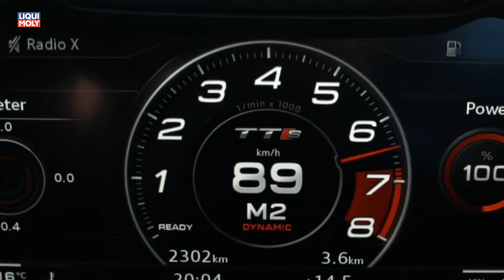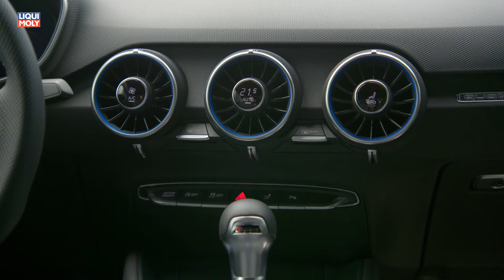Onlinemotor Audi TTS 2019 Fahraufnahmen von der Isle of Man dem legendären Austragungsort der TT Tou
Seinen Status als Topmodell der TT-Familie von Audi hebt der neue TTS durch sportliche Designdetails hervor. In seinem Singleframe-Grill mit TTS-Badge und dem titanschwarz matt lackierten Einsatz glänzen Elemente in Aluminiumsilber matt. Auffallend ist zudem das neue horizontale Blade im Stoßfänger. An seinen Enden verläuft es nach oben und bildet auf Höhe der seitlichen Lufteinlässe schmale, aufrecht stehende Trichter. Der durchgängige Frontsplitter, die vertikalen Lufteinlässe und die Zierleiste sind ebenfalls in Aluminium-Optik ausgeführt. Kraftvoll konturierte Schweller unterstreichen den sportiven Charakter auch in der Seitenansicht. Besondere Highlights am Heck sind die angedeuteten vertikalen Luftauslässe unterhalb der Rückleuchten sowie der verbreiterte Diffusor mit den vier Endrohren der Abgasanlage.
Starke Kombination: Siebengang S tronic, 2.0 TFSI und quattro-Antrieb
Das Siebengang-Doppelkupplungsgetriebe ermöglicht dank kurz übersetzter unterer Gänge sportliche Beschleunigungswerte. Die lange Übersetzung des höchsten Gangs senkt das Drehzahlniveau und damit den Verbrauch.
Der 2.0 TFSI leistet 225 kW (306 PS) und hat im breiten Drehzahlband zwischen 2.000 und 5.300 Touren ein maximales Drehmoment von 400 Nm. Das sind 20 Nm mehr als beim Vorgänger-Aggregat. Das TTS Coupé beschleunigt in 4,5 Sekunden von null auf 100 km/h (Roadster: 4,8 Sekunden) – ein Zehntel schneller als bisher. Die Höchstgeschwindigkeit ist bei 250 km/h elektronisch abgeregelt. Ein Otto-Partikelfilter ist Serie.
Der neue Audi TTS hat den permanenten Allradantrieb quattro und das geregelte Stoßdämpfersystem Audi magnetic ride serienmäßig an Bord. Zu den weiteren Fahrwerk-Bausteinen zählen die Progressivlenkung, die Vierlenker-Hinterachse und die elektronische Stabilisierungskontrolle ESC.
Sportliches Highlight: Sondermodell „TTS competition“
Das Sondermodell TTS competition setzt ein sportliches Ausrufezeichen – mit LED-Scheinwerfern, folierten Audi-Ringen auf dem Seitenschweller, Privacy-Verglasung (nur Coupé), einem feststehenden Heckflügel, rot lackierten Bremssätteln, 20-Zoll-Rädern in Schwarz Hochglanz und weiteren Exterieur-Details in Schwarz glänzend. Als Außenlackierung stehen die Töne Gletscherweiß, Tangorot und Mythosschwarz zur Wahl.
Die beiden verfügbaren Lederausstattungen verleihen dem Interieur echte Exklusivität: Expressrot mit Kontrastnähten in Granitgrau oder Soul mit Kontrastnähten in Expressrot. Dazu passend sind die Elemente an Sitzblenden und Mittelkonsole in Chromlack Schiefergrau oder Glanzlack Tangorot (nur Coupé) gehalten. Die Innenringe der Luftausströmer sind rot lackiert, der Schaltknauf und der Lenkradkranz mit roter 12-Uhr-Markierung von Audi exklusive sind in Alcantara ausgeführt. Zusätzlich gibt es serienmäßige Dekoreinlagen in Carbon.
Ausstattung und Preise
Audi stattet den neuen TTS mit 18-Zoll-Rädern aus. Optional stehen Räder in 18 und 19 Zoll sowie exklusive 20-Zoll-Räder von Audi Sport zur Wahl. Der Lackfächer enthält zwei neue Farbtöne: Pulsorange und Turboblau. Auch im fahrerorientierten Interieur unterstreichen besondere Details die Sportlichkeit des neuen TTS: der zusätzliche Sport-Screen im Audi virtual cockpit, die S-Sportsitze und die farbigen Kontrastnähte.
Der neue Audi TTS ist Anfang 2019 bei den Händlern in Deutschland und in weiteren europäischen Ländern verfügbar. Die Preise für das TTS Coupé starten bei 54.400 Euro, der TTS Roadster ist ab 57.200 Euro erhältlich.

Onlinemotor Audi TTS 2019 Turboblau Fahraufnahmen von der Isle of Man dem legendären Austragungsort der TT TouristTrophy Musik musicfox__Action Stacc MF-78